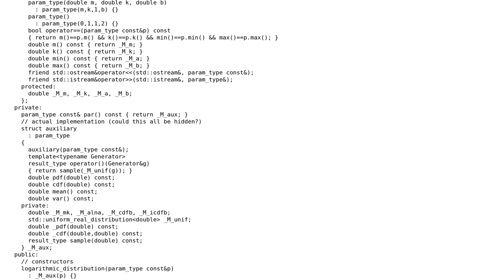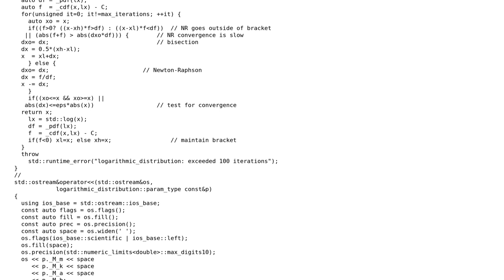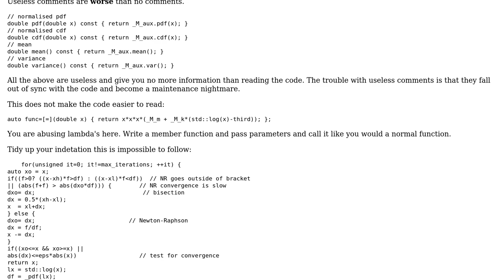Implementation of logarithmic random distribution satisfying RandomNumberDistribution concept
Code Review: Implementation of logarithmic random distribution satisfying RandomNumberDistribution concept

With thanks & praise to God, and with thanks to the many people who have made this project possible! | Content (except music & images) licensed under CC BY-SA | Music | Images & others | With thanks to user Walter user Martin York and the Stack Exchange Network Trademarks are property of their respective owners. You are responsible for your own actions.